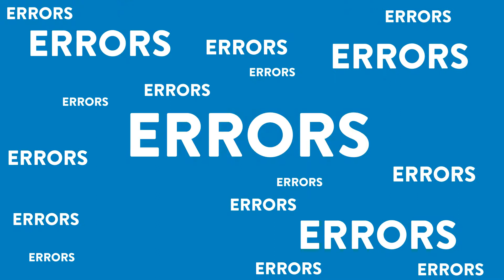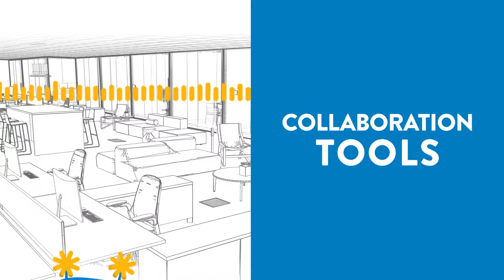NBS AFT Integration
At NBS, we’ve made it our mission to create some of the most innovative workspaces imaginable. We adapt precious real estate to meet your company’s needs and align with its culture. We seamlessly connect you with your coworkers, and with the world. And we turn the hassle of moving, relocating, or renovating, into a transformative new beginning for you and your team.

How do we do it? AFT – that’s how.

AFT is the integration of Architecture, Furniture and Technology. We believe that when these three disciplines are brought together early in the planning process, good things happen. Fewer errors occur, efficiency improves, and your stress goes down — because we handle EVERYTHING.

At NBS, we believe in the power of AFT so much, we’ve built our business around it.
Other firms may claim to offer integrated services, but don’t be fooled. NBS is the only local commercial specialty contractor  to offer truly integrated AFT. Think of it. NBS carpenters working with NBS designers, working with NBS audiovisual techs. One company. One vision. Wonderful results.